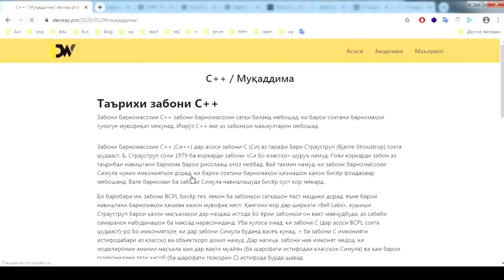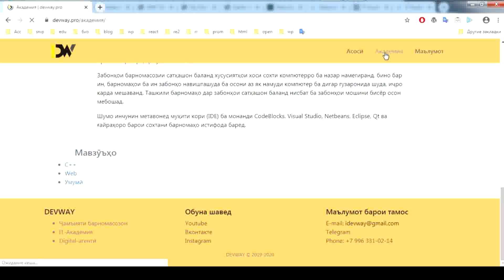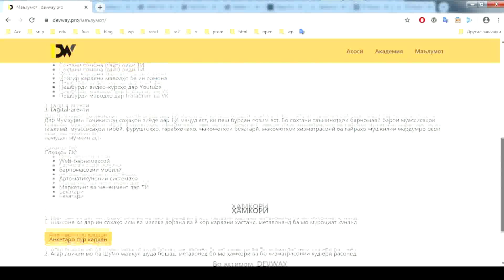DEVWAY_Projects / Проект: Сайт-Блог / Технологии: HTML, CSS, JS, Wordpress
DEVWAY_Projects
Проект: Сайт-Блог
Уровень: сложный
Технологии: HTML, CSS, JS, Wordpress

DEVWAY - IT-Академия | Digital-агентство